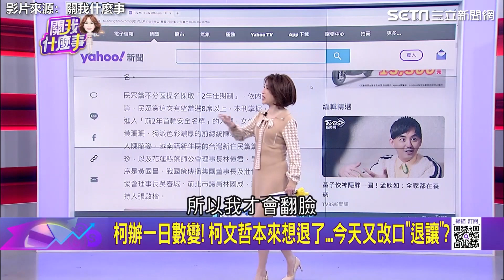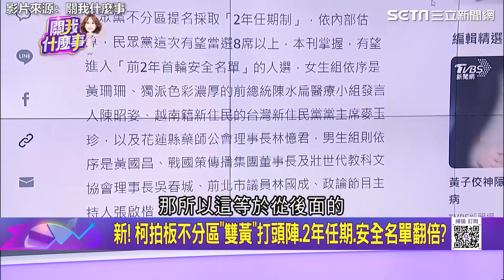30小時3密會假動作？只要柯點頭「郭柯合」大復活？│94看新聞